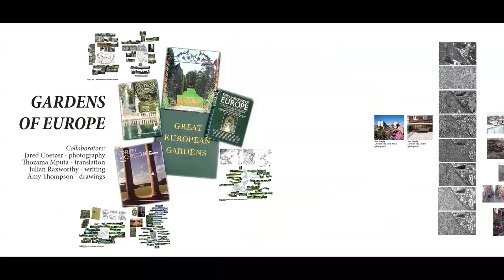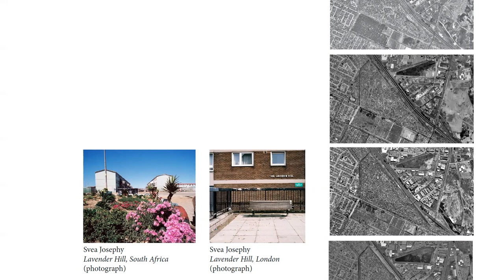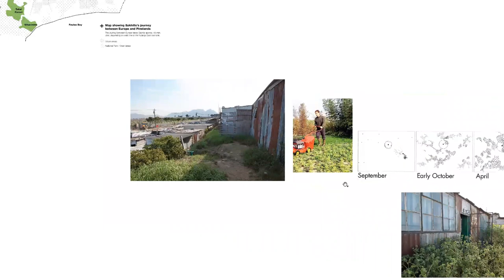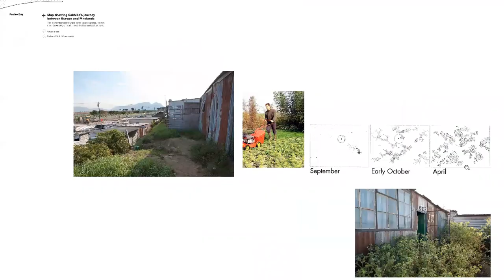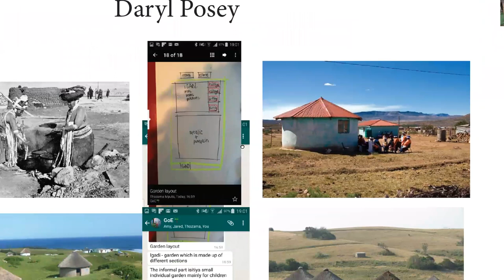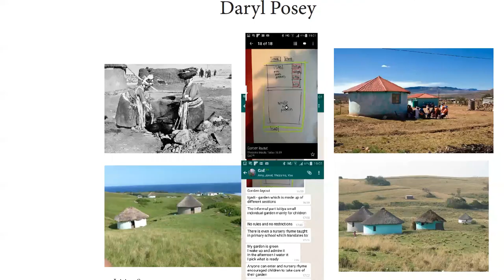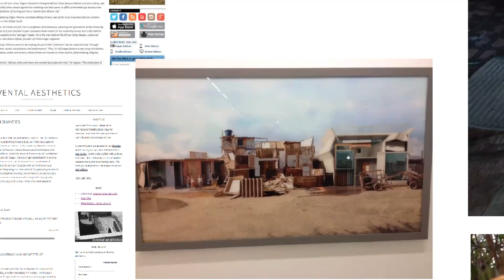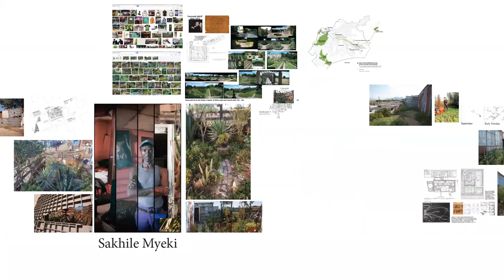Gardens of Europe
"Gardens of Europe" was a collaborative project with Amy Thompson, Jared Coetzer, Thozama Mputa, Michael Brown and myself. The presentation concerns gardens in the informal settlement of Europe, near Gugulethu, Cape Town.